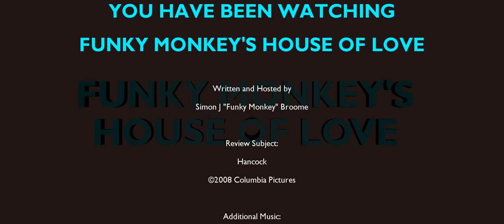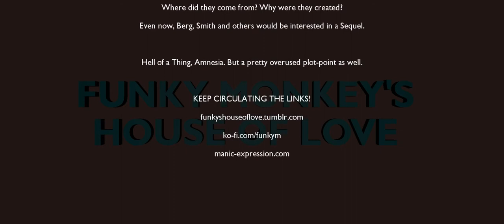House of Love: Hancock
Our Humble host steps outside of the "Big Two" for a tale of a lonely, bitter man who learns to love again. Only, this guy's a Superhero! Uh-ohh!